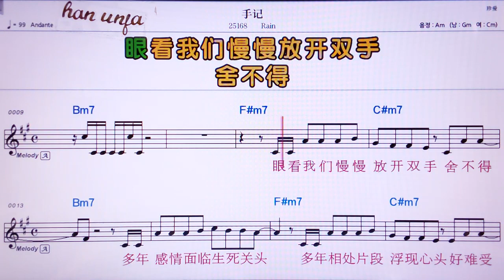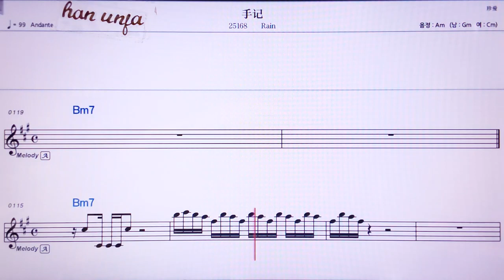💖서우찌/Rain 👍MR,노래방, 가라오케, 악보, 코드, 가사 ,Karaoke,반주